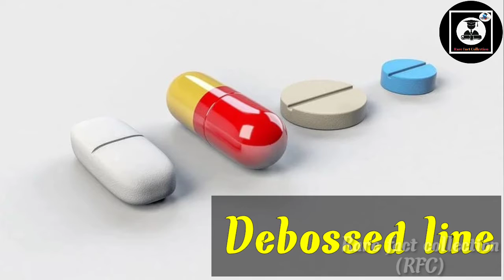आखिर किस देश में सबसे अधिक चॉकलेट 🍫 खाई जाती है ?🤔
Thank you 😘 so much 🥰dear friends 🤝
Love you guys😘

* (Tom) टॉम AND (Jerry) जैरी से जुड़ी कुछ अनसुनी बातें !

Video is for educational purposes only. copyright disclaimer under section 107 of the copyright act 1976, allowance is made for 'fair use'for purpose such as criticism, comment, news reporting, teaching, scholarship and research,fair use is use permitted by copyright statute that might otherwise be infringing.non profit , educational or personal use tips the balance in favour of fair use.